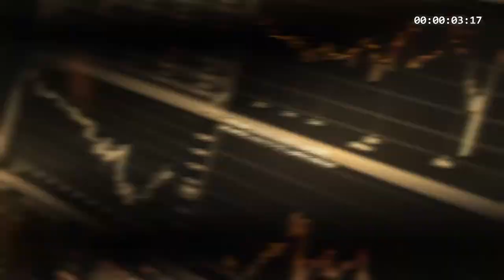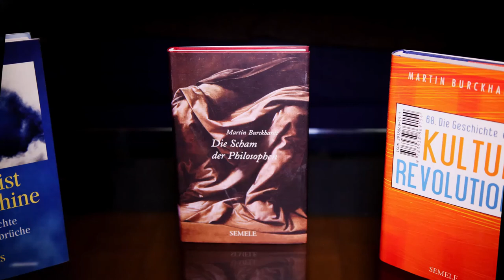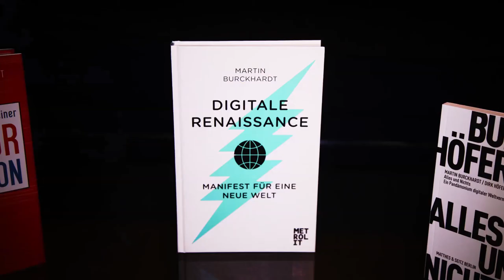Free Floating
In dieser Lecture geht es um das Ende von Bretton Woods, mit dem der Abschied vom Goldstandard und der Übergang ins Free Floating besiegelt wurde. Verhandelt wird die Frage, was dies mit der aufkommenden Netzwerkgesellschaft zu tun hat und inwiefern Geld noch immer, wie Hajo Riese dies so schön gesagt, das "letzte Rätsel der Nationalökonomie" geblieben ist.